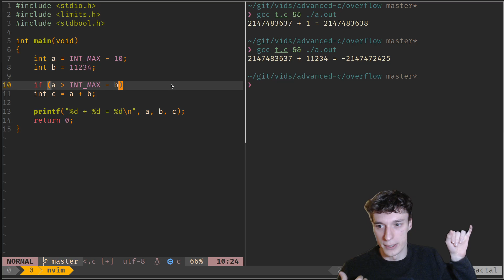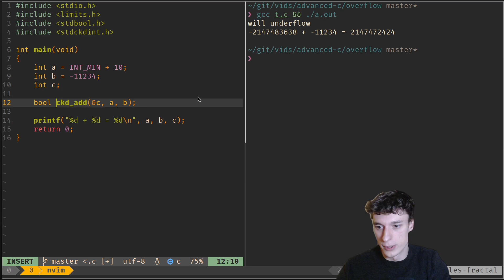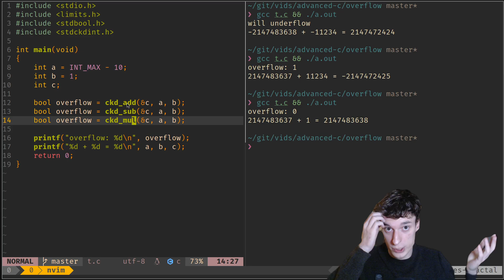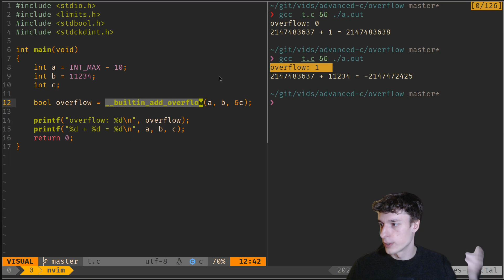Advanced C 38: Detect overflow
How to easily detect if an overflow is going to occur with the C23 standard